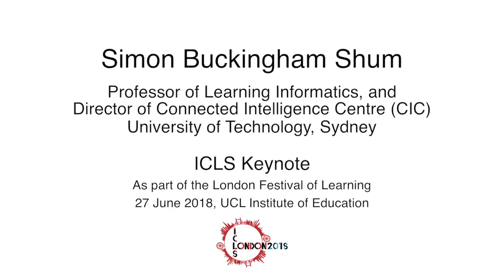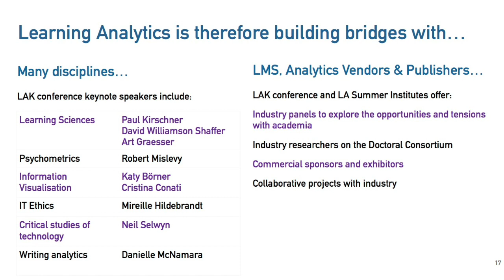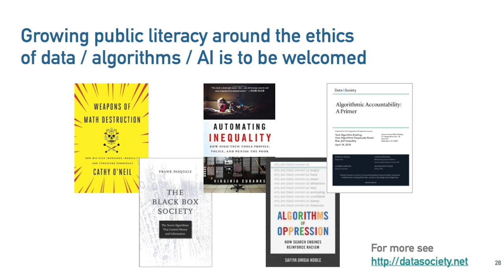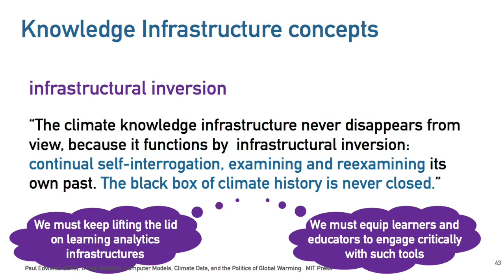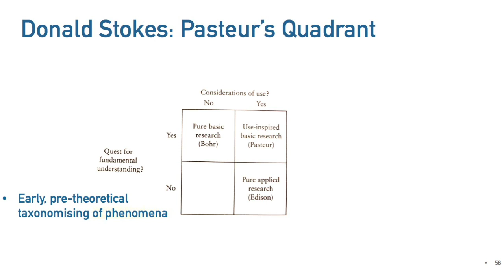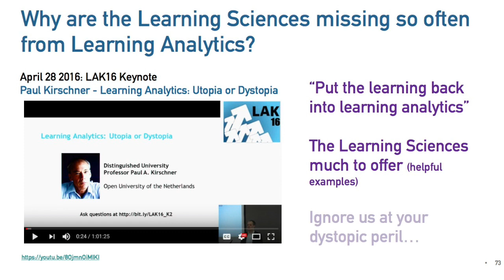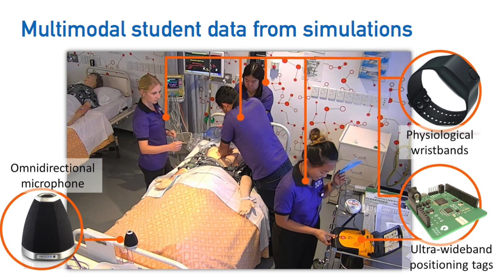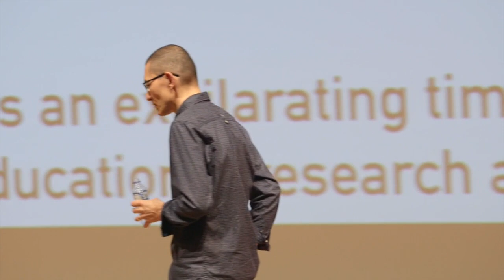Transitioning Education’s Knowledge Infrastructure (ICLS2018 Keynote)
Transitioning Education’s Knowledge Infrastructure: Shaping Design or Shouting from the Touchline?

Simon Buckingham Shum
Professor of Learning Informatics, University of Technology Sydney
Director, Connected Intelligence Centre

Keynote, International Conference of the Learning Sciences 2018, London Festival of Learning

Bit by bit, a data-intensive substrate for education is being designed, plumbed in and switched on, powered by digital data from an expanding sensor array, data science and artificial intelligence. The configurations of educational institutions, technologies, scientific practices, ethics policies and companies can be usefully framed as the emergence of a new “knowledge infrastructure” (Paul Edwards).

The idea that we may be transitioning into significantly new ways of knowing – about learning and learners – is both exciting and daunting, because new knowledge infrastructures redefine roles and redistribute power, raising many important questions. For instance, assuming that we want to shape this infrastructure, how do we engage with the teams designing the platforms our schools and universities may be using next year? Who owns the data and algorithms, and in what senses can an analytics/AI-powered learning system be ‘accountable’? How do we empower all stakeholders to engage in the design process? Since digital infrastructure fades quickly into the background, how can researchers, educators and learners engage with it mindfully? If we want to work in “Pasteur’s Quadrant” (Donald Stokes), we must go beyond learning analytics that answer research questions, to deliver valued services to frontline educational users: but how are universities accelerating the analytics innovation to infrastructure transition?

Wrestling with these questions, the learning analytics community has evolved since its first international conference in 2011, at the intersection of learning and data science, and an explicit concern with those human factors, at many scales, that make or break the design and adoption of new educational tools. We are forging open source platforms, links with commercial providers, and collaborations with the diverse disciplines that feed into educational data science. In the context of ICLS, our dialogue with the learning sciences must continue to deepen to ensure that together we influence this knowledge infrastructure to advance the interests of all stakeholders, including learners, educators, researchers and leaders.

Speaking from the perspective of leading an institutional analytics innovation centre, I hope that our experiences designing code, competencies and culture for learning analytics sheds helpful light on these questions.

Biography: Simon Buckingham Shum is Professor of Learning Informatics at the University of Technology Sydney, which he joined in August 2014 as inaugural director of the Connected Intelligence Centre Prior to this, he was Professor of Learning Informatics and Associate Director (Technology) at the UK Open University’s Knowledge Media Institute. He brings a background in Psychology, Ergonomics and Human-Computer Interaction, and a career-long fascination with making thinking visible using software. He co-founded the Compendium Institute to connect the international community using his team’s Compendium visual hypermedia tool, used widely for Dialogue, Issue and Argument Mapping in both education and business. He co-edited Visualizing Argumentation (2003, with Kirschner & Carr) followed by Knowledge Cartography (2008, 3rdEdition now in prep., with Okada & Sherborne), and wrote Constructing Knowledge Art (2015, with Selvin). He has been active in shaping the field of Learning Analytics since the inaugural LAK 2011 conference, serving as a Program Chair (2012/2018), convening many workshops, and a regular keynote speaker. He co-founded the Society for Learning Analytics Research, serving as a V-P and on the Executive. Homepage